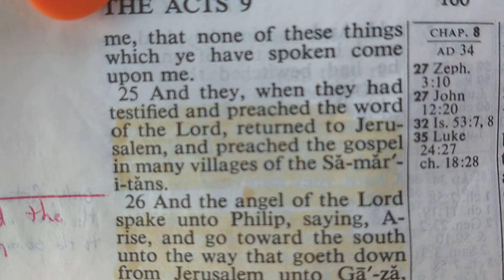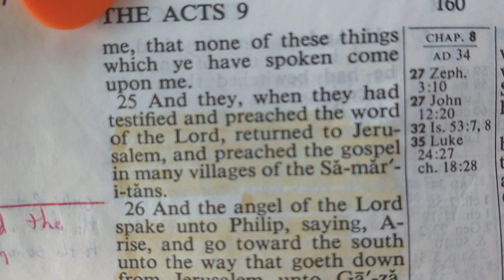Acts 8:25. Testified and Preached.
Peter, John, Luke and Philip the Evangelist preached in all of Samaria.